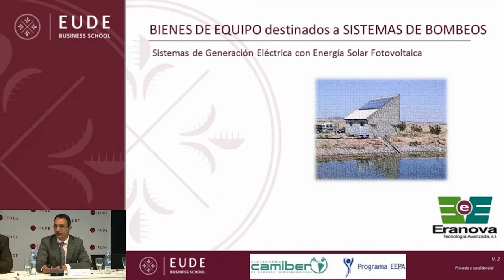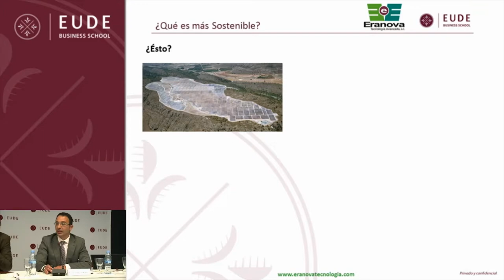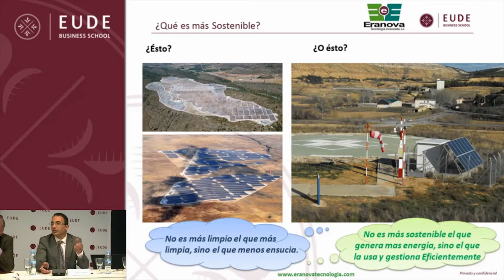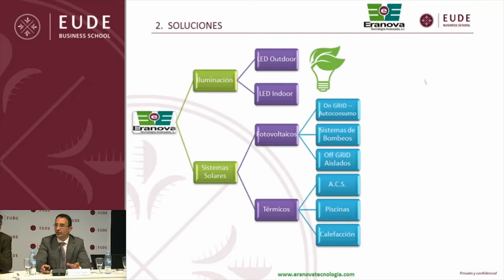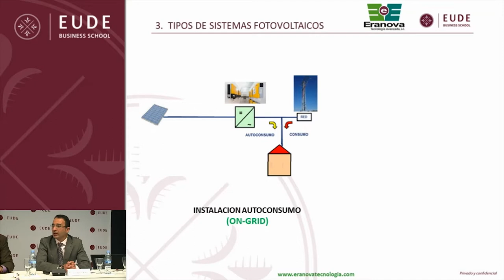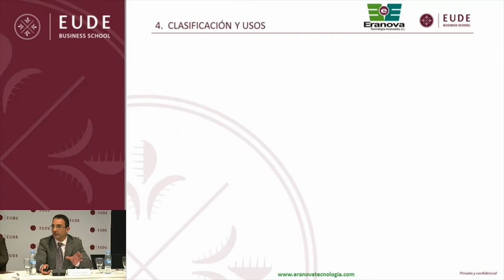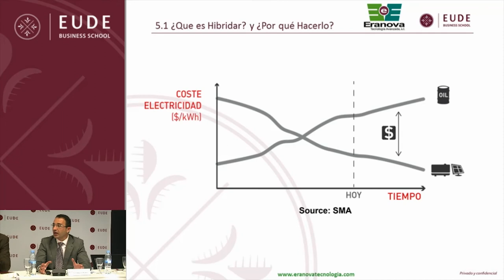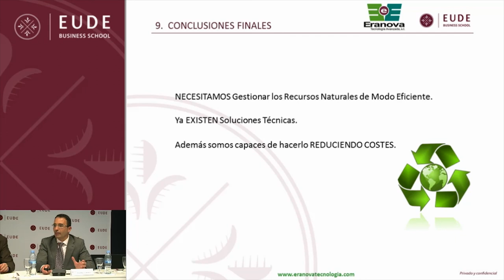Alianza del Pacífico (Camiber-EUDE): Industria y Bienes de equipo (PARTE 4)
Ponencia de Raúl Iglesias Machuca, ejecutivo técnico de Eranova Tecnologías acerca de bienes de equipo destinados a sistemas de bombeo -- Híbridos Genset durante la jornada de Alianza del Pacífico organizada entre EUDE y Camiber.